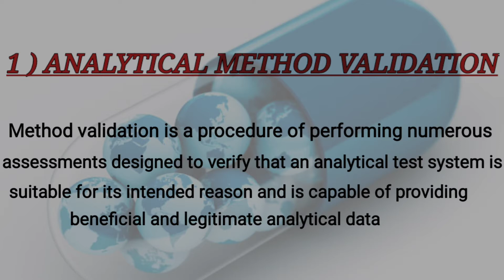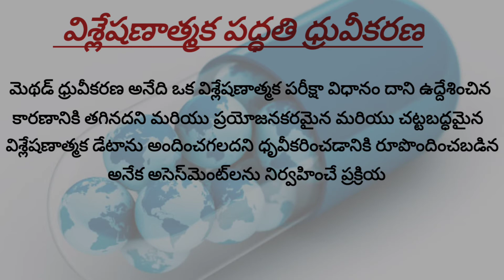analytical validation interdiction in Telugu explained @pharma collection.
analytical validation interdiction in Telugu explained in pharma collection .

Analytical method validation as per ICH guidelines PPT ICH Q2 R1 - OBJECTIVE Validation of analytical procedures : The objective of validation of an analytical procedure is to demonstrate that it is suitable for its intended purpose . A tabular summation of the characteristics applicable to identification , control of impurities and assay procedures is included .

    thanking you